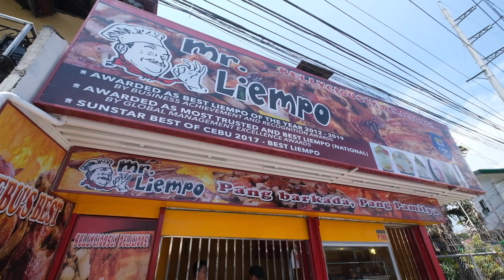Mr. Liempo Jingle (Bisaya)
This is the official Mr. Liempo jingle in Bisaya.

MR. LIEMPO AVENUE INC. is a Filipino foodservice and franchising corporation that sells liempo and lechon manok. We have been operating since August 2009.

for more information.